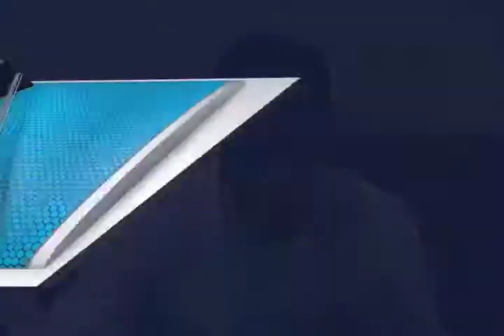PATY CONFERENCIA IEBO FT